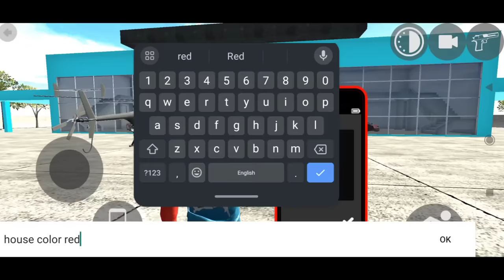NEW JAIL + RGS TOOL USE Police Station | Funny Gameplay Indian Bikes Driving 3d 🤣🤣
video hastags-

video queries -

bike numbers
bike numbers
gta 5
gta
V
number bike